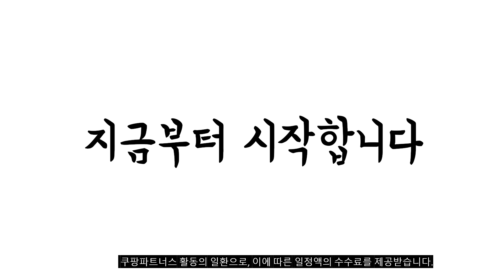2023년 6월 가장인기있는 비치타올 비교 추천판매순위 top10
❤️❤️❤️2023년 6월 가장인기있는 비치타올 비교❤️❤️❤️
1위. 위크나인 비치 타올, ALWAYS, 1개 [15,600원]

2위. 썸머워터 Best 커플 대형 비치타올, 춤추는고래, 1세트 [16,900원]

3위. Z스트라이프 부드러운 대형 목욕수건 비치 타월 70x140, B그린, 1개 [13,680원]

4위. 스트라이프 비치타올 타월 대형 중형 바스 목욕 수건 물놀이 수영 RKU-SSAC05, L 2개, 그린 [15,000원]

5위. 위크나인 비치 타올, BEACH, 1개 [15,600원]

6위. 헬로키티 키즈 비치 바스 타올, 2장, 레드 [13,900원]

7위. 썸머워터 Best 커플 대형 비치타올, 웨이브레인보우, 1세트 [16,900원]

8위. 2개 스트라이프 비치타올 타월 대형 바스 목욕 수건 물놀이 수영 U-SSAC09, 47038-01/02 (빈티지ST), 2장 [16,900원]

9위. 프랑온드 비치타월, 민트, 1개 [8,790원]

10위. 더자카 큐티래빗 특대 비치타월 3종세트, 블루&핑크&아이보리, 1세트 [10,800원]